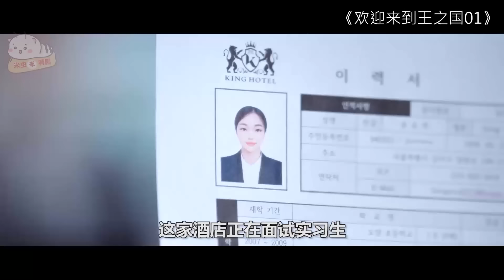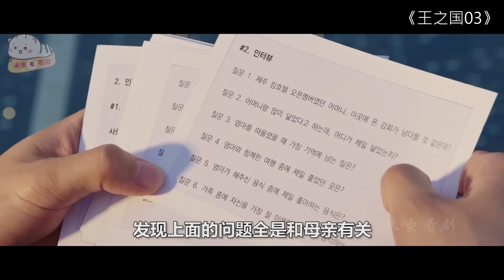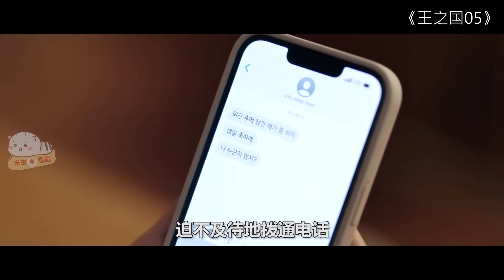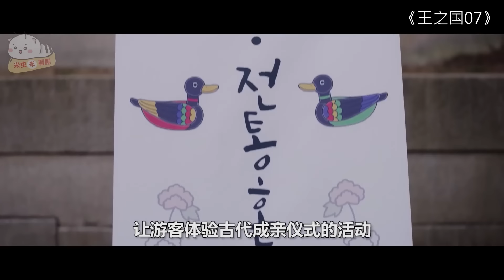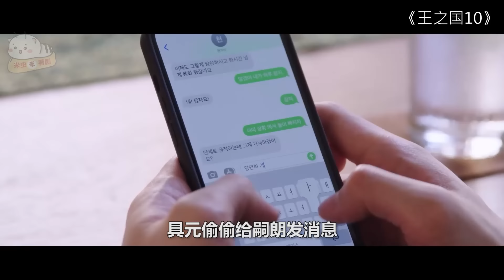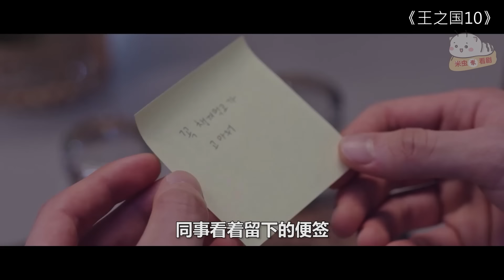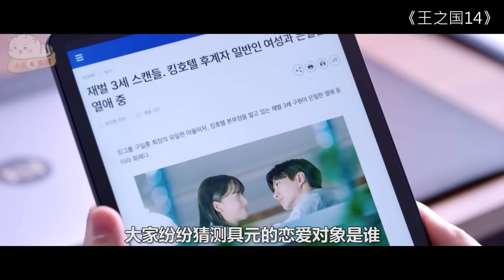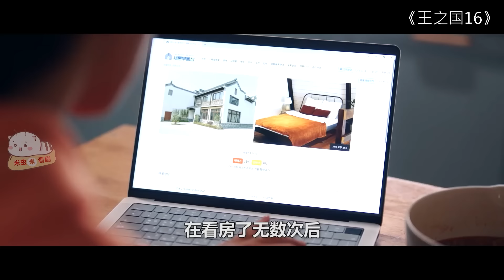【米虫】傲娇霸总热吻娇羞美女职员，谈起超甜社内恋爱！一口气看完《王之国》大合集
分集列表:
0:00 第1集
00:08:49 第2集
00:17:04 第3集
00:25:47 第4集
00:32:41 第5集
00:40:30 第6集
00:49:37 第7集
00:58:52 第8集
01:06:53 第9集
01:14:31 第10集
01:21:26 第11集
01:29:10 第12集
01:37:08 第13集
01:45:40 第14集
01:53:47 第15集
02:00:43 大结局